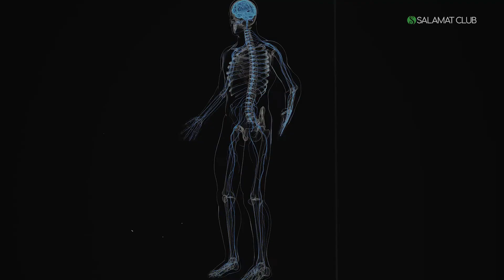Никаких сожалений | Видео: Шаг №4 | Как бросить курить?